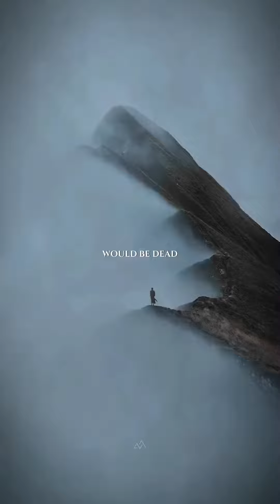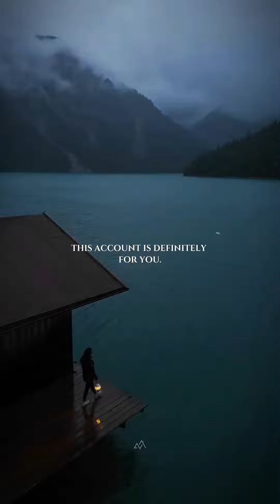3 Realities That Every Man Must Come To Accept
Motivational

"Unleashing Greatness: Ignite Your Inner Fire"

Stay Motivated

I stand before you today not just as a speaker, but as a fellow traveler on the journey of life. Each one of us carries dreams, aspirations, and untapped potential within. Today, I want to ignite the flame within your hearts, a flame that has the power to illuminate the path to greatness.

Life is an extraordinary journey, and at times, it may seem like an uphill climb. Challenges and obstacles may appear insurmountable, casting shadows on our dreams. But remember this – every obstacle is an opportunity in disguise, and every challenge is a stepping stone to greatness.

The mindset we carry is the compass that guides us through the vast landscape of possibilities. It's not the circumstances that define us; it's our response to those circumstances. The power to change lies within each and every one of us, waiting to be unleashed.

Think about the most successful people you know or admire. They didn't achieve greatness by avoiding challenges; they embraced them. They didn't let setbacks define them; they used them as fuel for their journey. It's time to change our mindset from seeing problems as roadblocks to viewing them as stepping stones.

You are not defined by your past or your current situation. Your potential is limitless. Don't let the fear of failure hold you back. Instead, let it be the fuel that propels you forward. Each stumble is a lesson, each failure a stepping stone towards success. Embrace the process, for it is in the journey that we discover our true strength.

Believe in yourself, for you are capable of achieving greatness. Your dreams are not merely whimsical fantasies but the blueprints of your destiny. Don't be afraid to dream big, for it is in the pursuit of those dreams that we find our true purpose.

Surround yourself with positivity. Choose to be in the company of those who uplift and inspire you. Let go of negativity and doubt, for they are the anchors that weigh down the sails of your potential. You are the captain of your ship, charting the course to your own destiny.

In the face of adversity, remember this: diamonds are formed under pressure. Your challenges are shaping you into a resilient, unstoppable force. Embrace the process of becoming the person you were meant to be.

Today marks a new chapter in your journey. It's a chapter of courage, resilience, and unwavering belief in your abilities. Stand tall, for you are capable of achieving greatness. The world is waiting for the unique gifts that only you can offer.

As we leave here today, let our mindset be one of boundless possibilities. Let us be the architects of our destiny, the creators of our dreams. Together, we can build a future filled with purpose, passion, and unbridled success.

Thank you, and may your journey be filled with triumphs that surpass your wildest dreams.